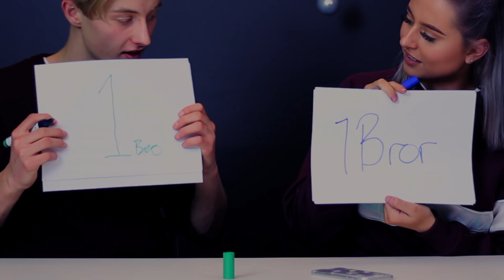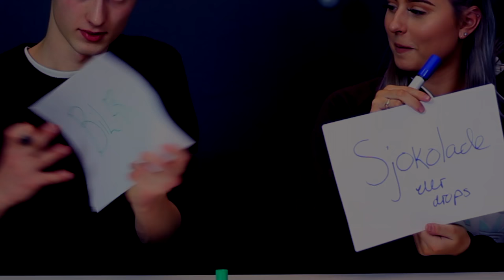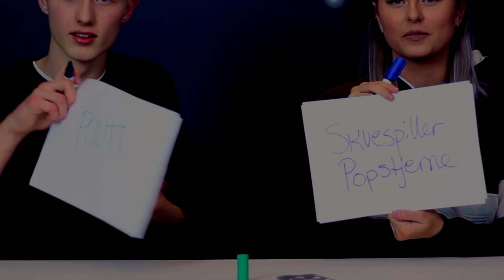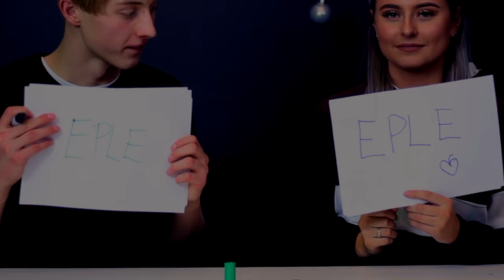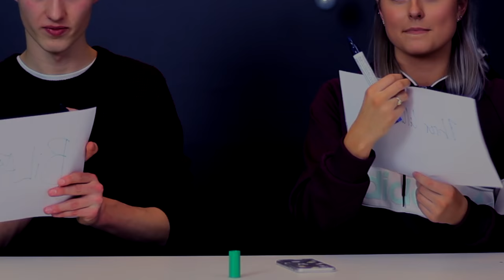HVA ER VI? Med Herman Dahl!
♡VIDEO/REDIGERING
Kamera: Canon eos 700d
Vlogkamera: Sony A5000
Redigeringsprogram: iMovie & FinalCutPro
Studiolys: Ebay